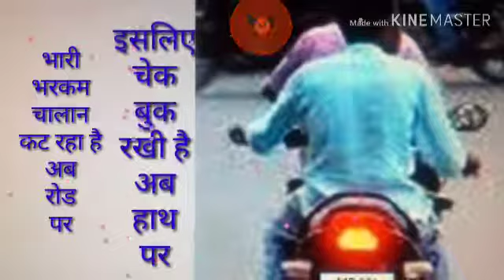भारी भरकम चालान कट रहा है,अब रोड पर,इसलिये चेक बुक रखी है,अब हाथ पर,यह चालान शायरी